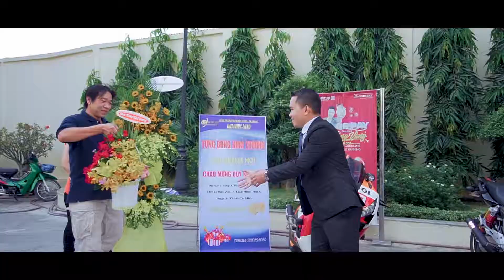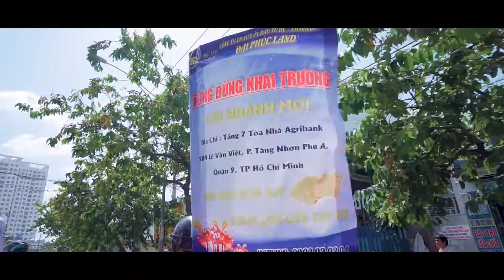Quay phim sự kiện khai trương công ty bất động sản Đại Phúc Land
Quay phim sự kiện | Quay phim hội nghị | Quay phim Event | Dịch vụ Livestream Facebook
Clip được sản xuất bởi:
CÔNG TY TNHH TRUYỀN THÔNG SỰ KIỆN SÀI GÒN VIỆT
Địa chỉ: 1103 Lũy Bán Bích, P.Tân Sơn Nhì, Q.Tân Phú, Tp.Hồ Chí Minh.